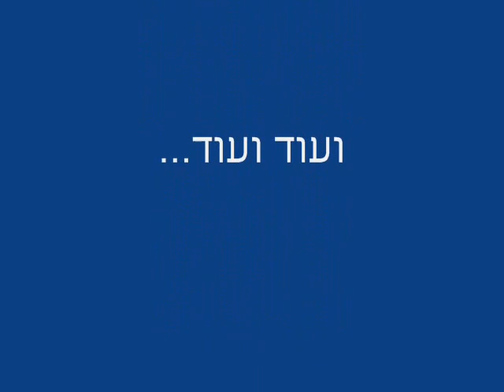Planes & Models RC F-16 test flight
This is a video of a F-16 Jet, that we flew at "Arad" air field (like 10 minutes from Ber Shiba), after the test we did some 4 flights, the plane is an awesome Jet, very easy to fly and land, smooth and gentle characteristics.